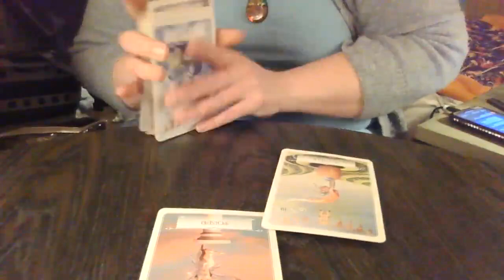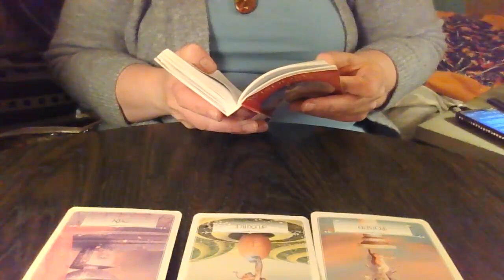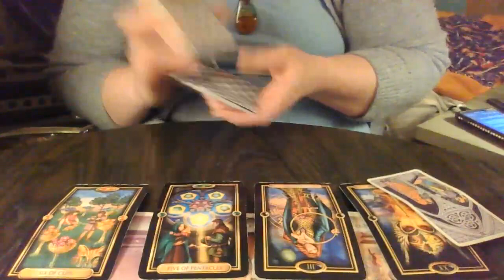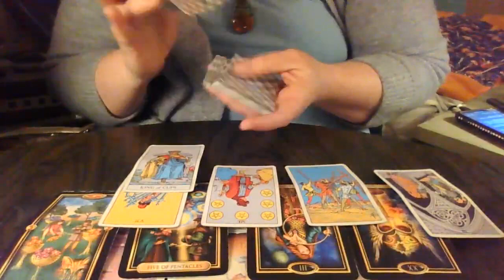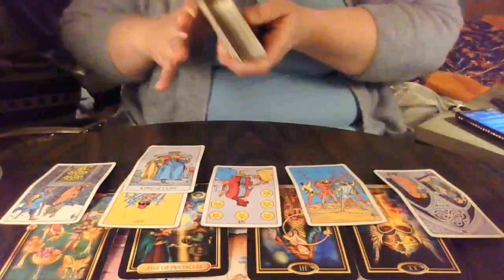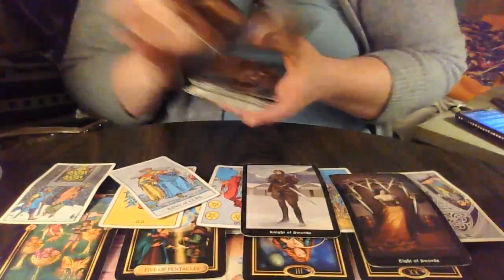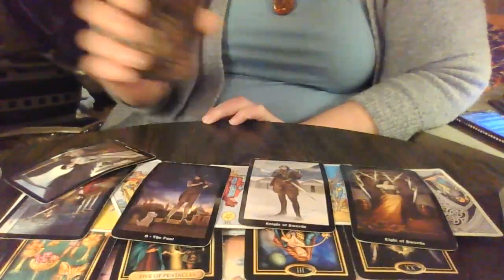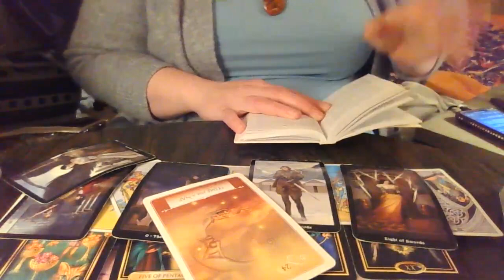February 7th 2023: It's Your Journey, but I wouldn't trust them!